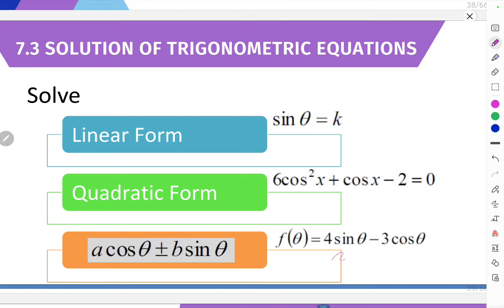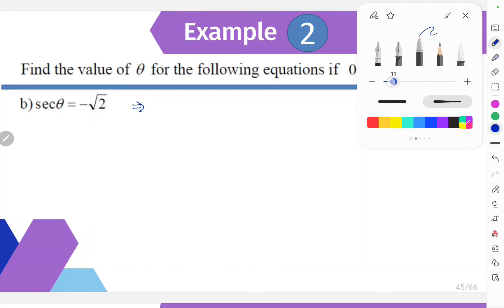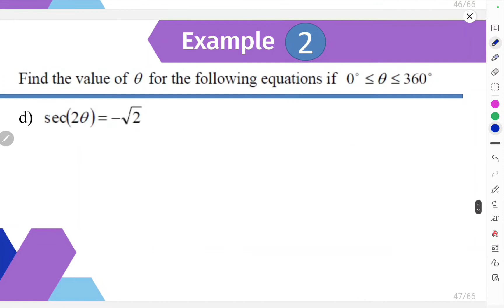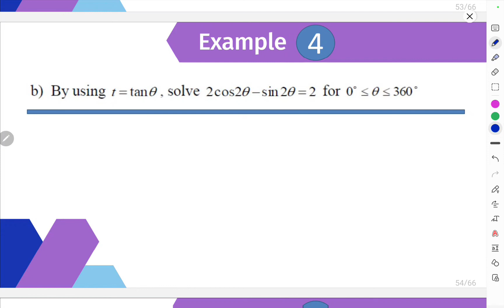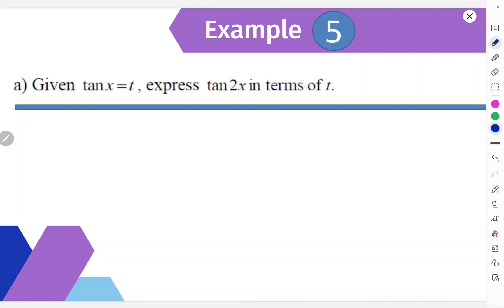7.3 Solution of Trigonometric Equations (Part 1)